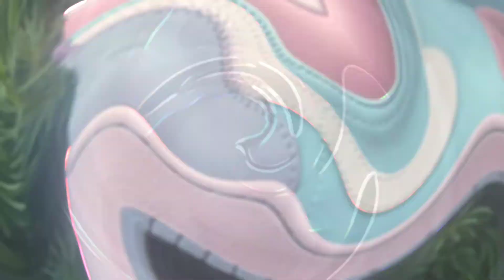Jordan 1 low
Jordan 1 Low first in the collection.